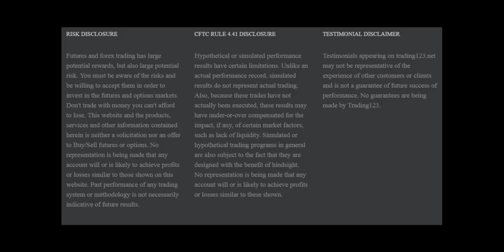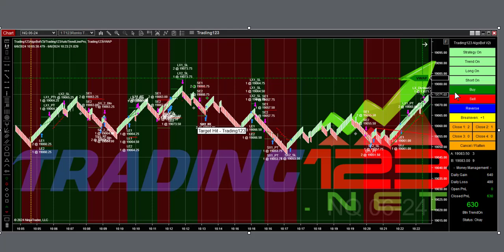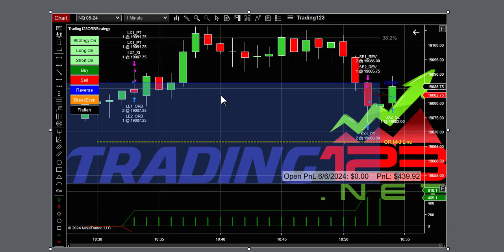Trading123 AlgoBot | Thursdays Trades | Trading ES NQ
for more information on our products.

Hypothetical performance results have many inherent limitations, some of which are described below. No representation is being made that any account will or is likely to achieve profits or losses similar to those shown. In fact, there are frequently sharp differences between hypothetical performance results and the actual results subsequently achieved by any particular trading program. One of the limitations of hypothetical performance results is that they are generally prepared with the benefit of hindsight. In addition, hypothetical trading does not involve financial risk, and no hypothetical trading record can completely account for the impact of financial risk in actual trading. For example, the ability to withstand losses or to adhere to a particular trading program in spite of trading losses are material points which can also adversely affect actual trading results. There are numerous other factors related to the markets in general or to the implementation of any specific trading program that cannot be fully accounted for in the preparation of hypothetical performance results, all of which can adversely affect actual trading results.

The Trading123.Net website is intended for educational and informational purposes only and should not be viewed as a solicitation or recommendation of any product, service or trading strategy. No offer or solicitation to buy or sell securities, securities derivative or futures products of any kind, or any type of trading or investment advice, recommendation, or strategy, is made, given, or in any manner endorsed, and the information made available on this Web site is not an offer or solicitation of any kind.